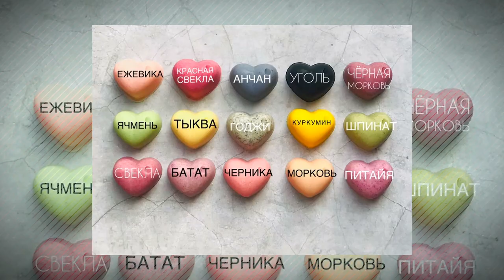Бизнес - план 26.03.2020 Самозанятость в декрете (торты без аллергенов, крафтовые конфеты)